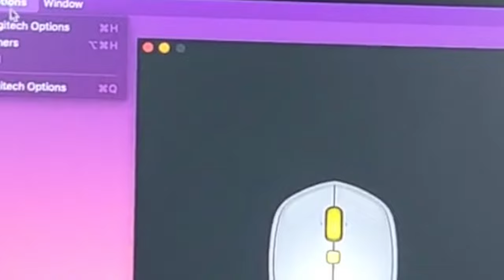Logitech MX Master 3 🔥Unboxing Review - a Productivity Beast!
➡️YouTube Equipment
Camera
Canon EOS 200D II
➡️ Mobile Phones I Use
Samsung M51
Mi 11X - h

➡️ Laptops I Use

Acer Nitro 5
ASUS VivoBook 14

➡️Mic

Boya BYM1

➡️ Tripod & LED
Simpex Tripod
AmazonBasics Tripod
Simpex Professional Tripod
digitek 18H LED
dji OSMO Gimbal
MI LED Smart Color Bulb
unboxing everythings